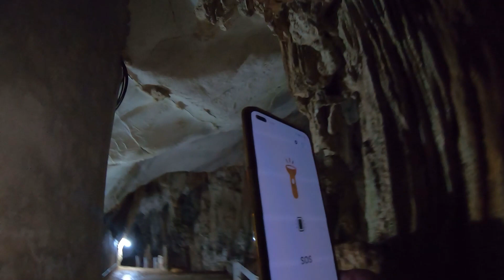【タム・チャン洞窟 続編です】